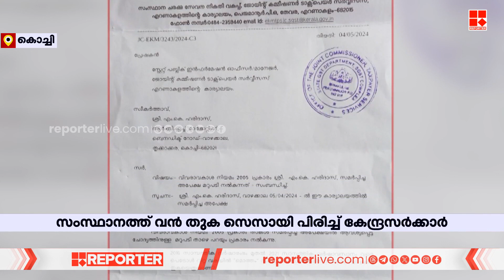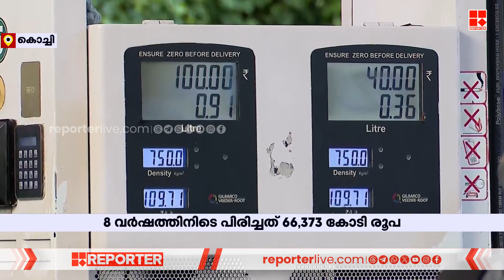ഇന്ധന നികുതിയായി ലഭിച്ചത് വൻ തുക; പെട്രോളിനും ഡീസലിനുമുള്ള അധിക സെസ് പിൻവലിക്കാതെ സർക്കാർ| Fuel Cess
ഇന്ധന നികുതിയായി ലഭിച്ചത് വൻ തുക; പെട്രോളിനും ഡീസലിനുമുള്ള അധിക സെസ് പിൻവലിക്കാതെ സർക്കാർ | Fuel Cess  | Petro | Diesel

With Regards
Team RBC